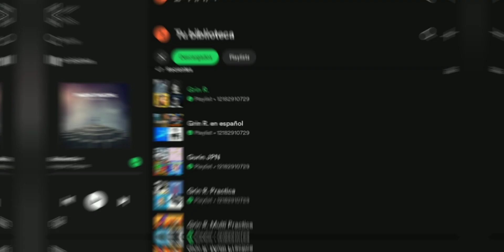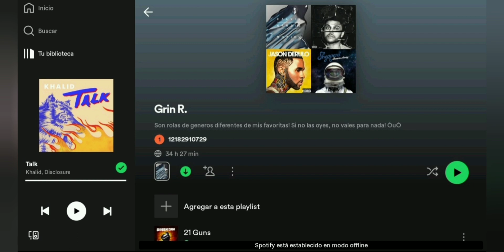La manera de que Spotify sirva sin conexion!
Spotify sirve sin conexion porque deben preparar sus playlists para oir sus canciones preferidas en ellas sin internet, osea descargarlas! La moraleja es: Spotify en modo offline sirve con una playlist descargada! Cuenta la leyenda que si no dejan sus likeazos con la oreja 👍👂 no oiran Spotify con auriculares! Nos vemos, gentuza, se me cuidan y hasta la vista! 😉😊